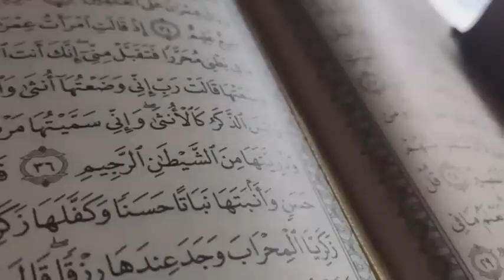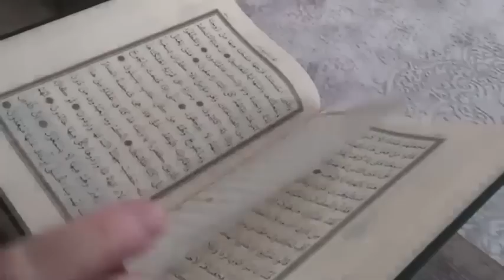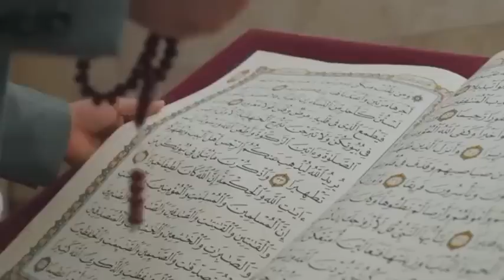Seema Haider Par Allah Ki Tarf Say Kaya Azab Nazl Ho Gaya